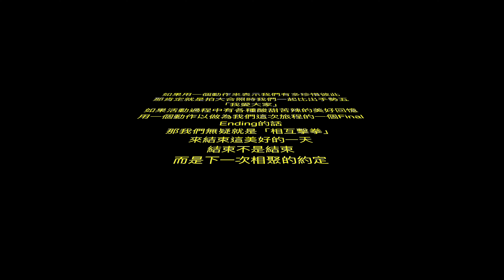2024環化經典百Ｋ（ＰＺＹ皮在癢/宏星ＡＢＣ___4Ｋ畫質）＆ 中華民國女性健康運動協會 【昌鴿 Cycling#434】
本頻道純粹留下紀錄為目的,非營利的youtuber
紀錄純粹為讓有曾經在一起的朋友可以從溫舊夢(any time)
喜歡攝影拍照＆編輯製片＆學習嘗試各種不同的技能
或許剪接影片真的很惱人。
沒有什麼比搞懂非線性編輯軟體更令人氣餒、打擊心靈和費時的了。
然而，它卻也許是一個最能給予創造性成就感和令人充滿動力的一份專業。
影片有些是在嘗試新的編輯巧思與技巧～所以不要嫌棄喔！！
我不是昌哥~我更喜歡大家叫我"昌鴿"   鴿子的鴿

This channel is purely for the purpose of recording, non-profit youtuber
The record is purely for the friends who have been together to rekindle their old dreams (any time)
I like photography, taking pictures & editing & producing & learning to try various skills
Some of the videos are trying new editing ingenuity and techniques ~ so don't hold them back! !
I'm not Brother Chang~ I prefer pigeons that people call me "Chang Pigeon"

ขอบคุณเพื่อน ๆ จากประเทศไทยที่สมัครรับข้อมูล เพราะด้วยการสนับสนุนของคุณ ฉันสามารถสร้างสรรค์ผลงานได้มากขึ้นเรื่อย ๆ ฉันชอบลองเทคนิคใหม่ ๆ ในการสร้างสรรค์เสมอ และทุก ๆ การสร้างสรรค์ยกเว้นแบบง่าย ๆ และไม่โอ้อวดที่ทิ้งความทรงจำไว้ นอกจาก เนื้อหาถ้าคุณลองใช้เทคนิคคุณจะเห็นรายละเอียดที่ผู้กำกับต้องการเสมอ เรายินดีรับข้อความจากเพื่อนชาวไทยและฉันจะตอบกลับทีละคน! !
หากคุณไม่เข้าใจคำตอบ นั่นไม่ใช่ปัญหาของคุณแน่นอน แต่ภาษาไทยของฉันแย่เกินไป